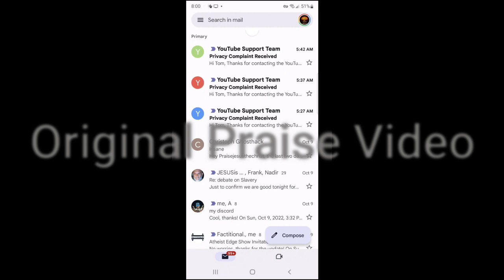Nostrovia.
The SmurfNok is on me.